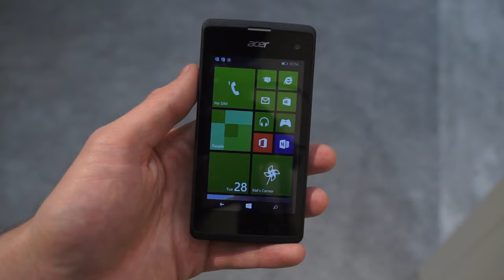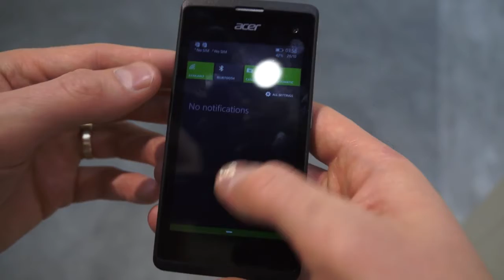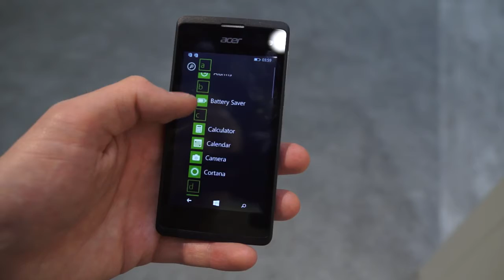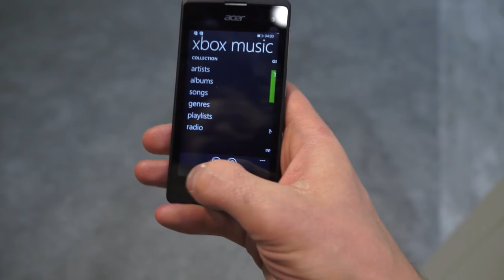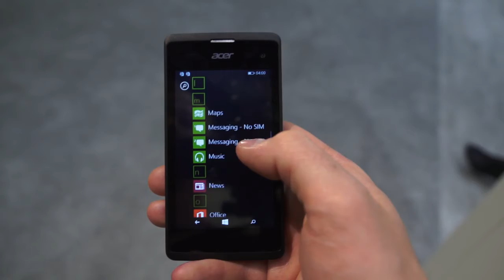Acer Liquid M220, prise en main - par Test-Mobile.fr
Prise en main du Acer Liquid M220 au MWC 2015.